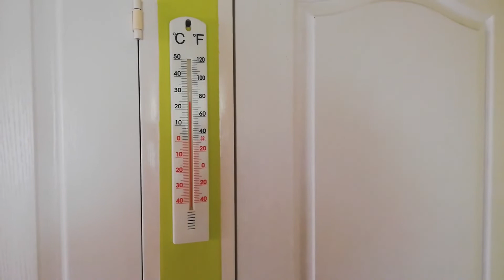Odwiedziny z innego poziomu istnienia... - spełniona sen, reakcja psa, wyładowanie radia / 21.6.2022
* mała poprawka do informacji z nagrania: śmierć mamy miała miejsce w marcu a nie w lutym.
* nie jest to pierwsze zdarzenie związane nietypowym zachowaniem naszego psa, na istotę duchową.
* mama mówiąc we śnie o dwóch tygodniach, podała orientacyjnie zbliżony czas, w sensie że 2 razy w miesiącu.